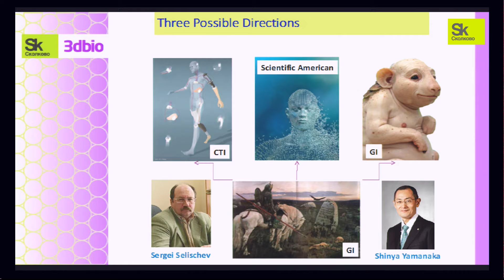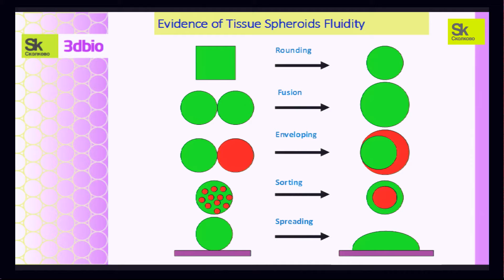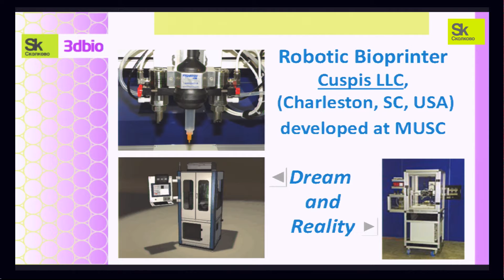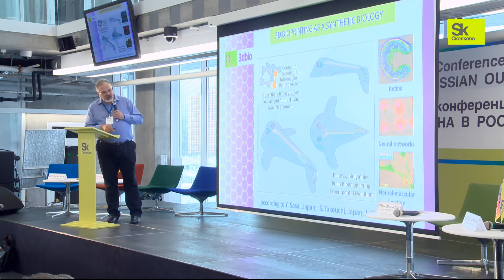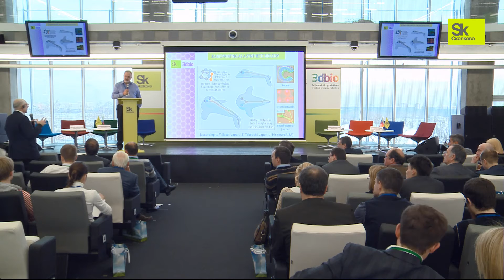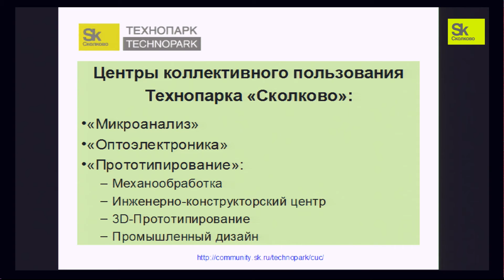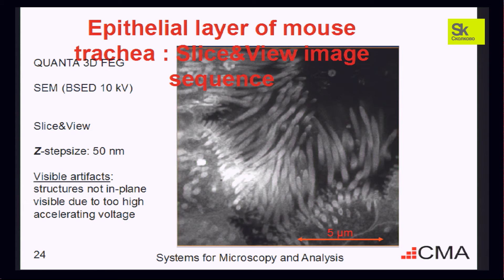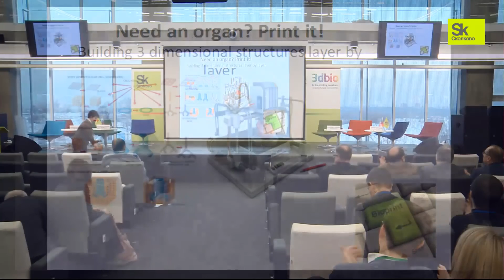Регенеративная медицина в России ч.3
14 февраля 2013 года в Гиперкубе Сколково прошла Международная научная конференция "Регенеративная медицина в России"